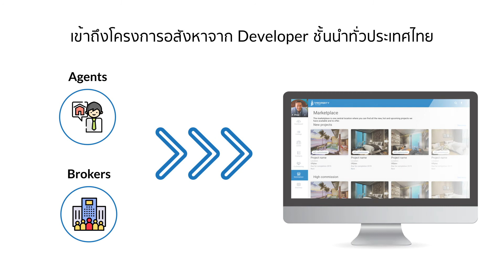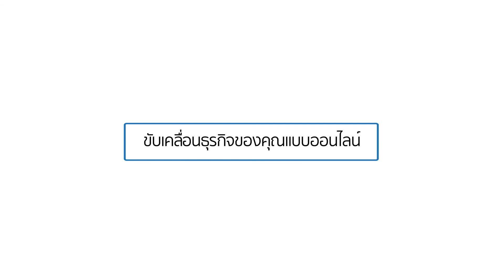แพลตฟอร์มช่วยลดเวลาและขั้นตอนการทำงานของนายหน้าอสังหาริมทรัพย์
หากคุณคือนายหน้าอสังหาริมทรัพย์มืออาชีพ! และยังคงเสียเวลาวันละหลายๆชั่วโมงในการบริหารจัดการรายการอสังหาฯ
Property Flow แพลตฟอร์มออนไลน์ที่ตอบโจทย์การทำงานของนายหน้าอสังหาริมทรัพย์เช่นคุณ ช่วยลดเวลาและขั้นตอนการทำงาน ให้คุณมีเวลาออกไปพบลูกค้าเพื่อปิดการขาย หรือหาทรัพย์